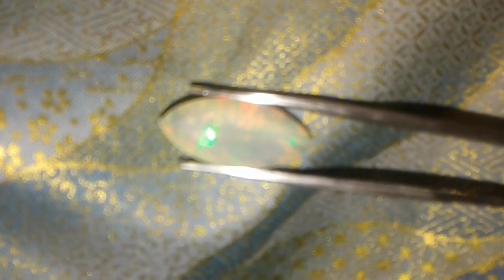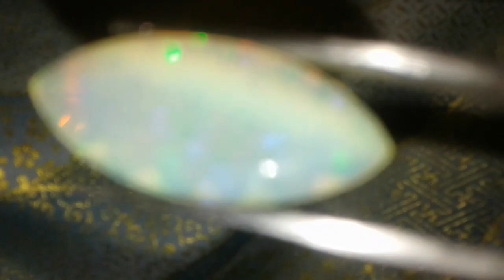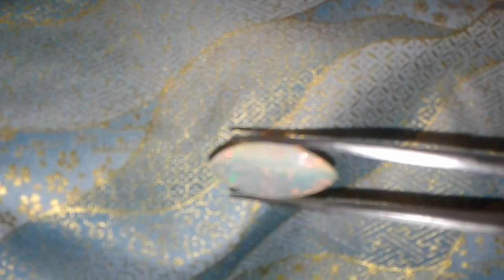*Going Within...Sparkling Welo Opal* A Meditation on Light Frequency...the Music of Light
Here is one of my favorites from my collection of gemstones...an *Ethiopian Welo Opal*...it looks to be infused with pieces of glitter...that seemingly sparkle from within.  It is a large faceted marquise cut gem that measures 30mm (length) x 13mm (width) x 4mm (depth).  Right at the end, it takes a leap for you...💗💗💗